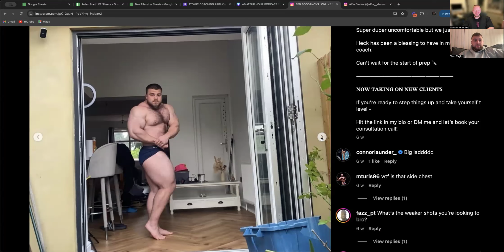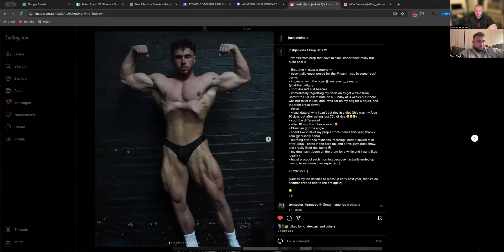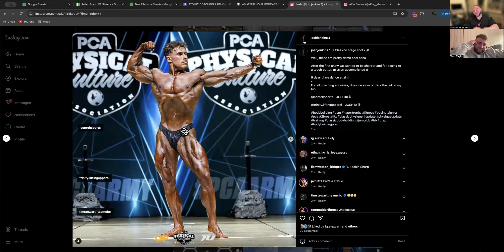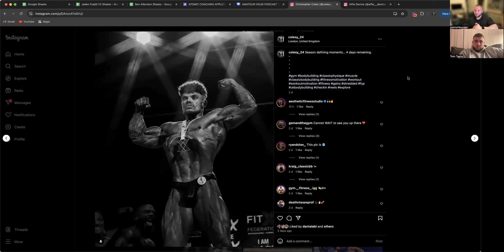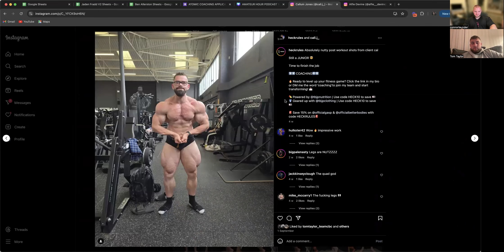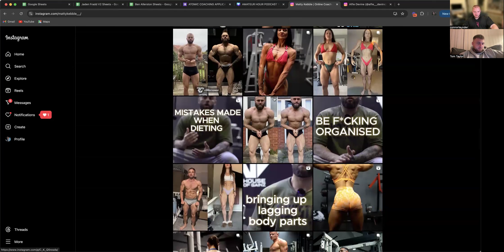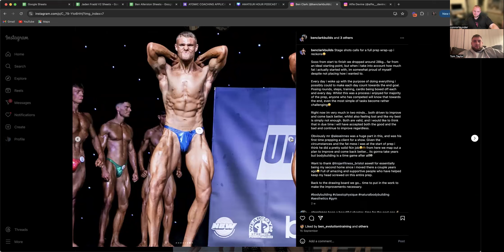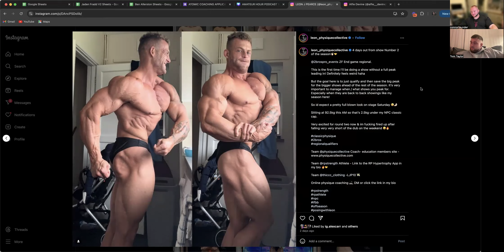RATE YOUR PHYSIQUES | AMATEUR HOUR EP.59